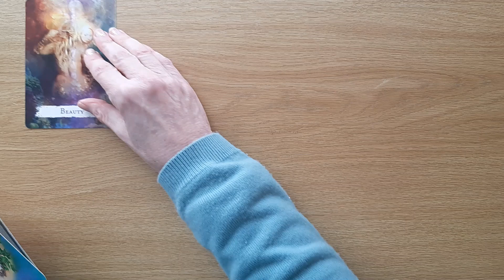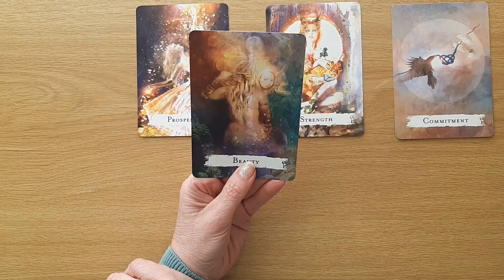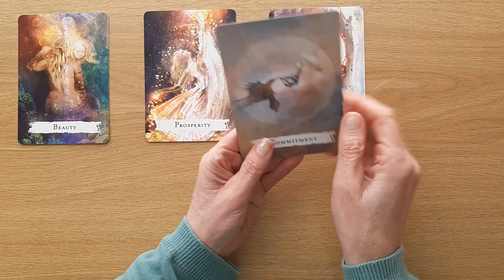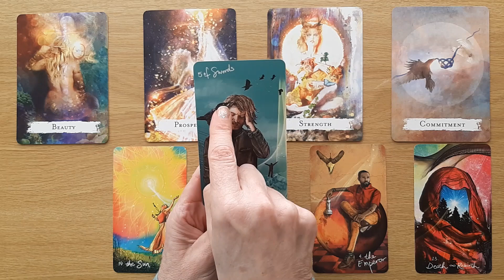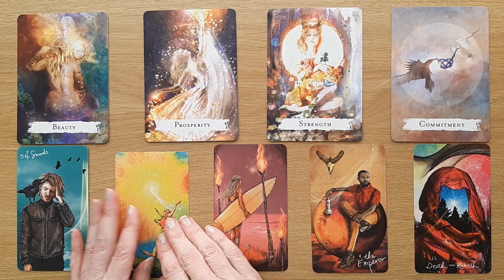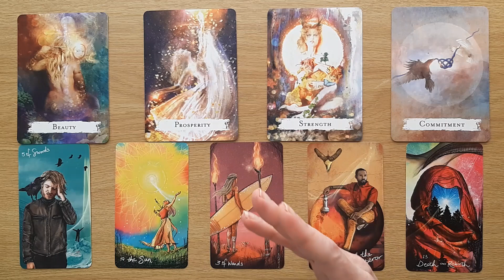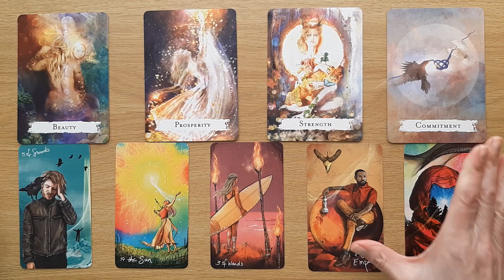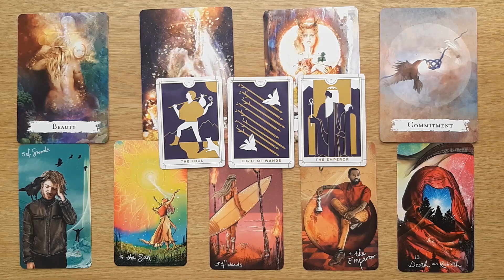Aries♈ READY For HUGE LEAP Into UNLIMITED Possibility? 💰 August 2022 CAREER AND MONEY Tarot Reading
Welcome to your Aries Career and Money August 2022 Tarot Reading. This Tarot and Oracle Card Reading is all about the potential energies coming with regards to your career and money in August 2022. I will look at the tarot and oracle cards to see the possibilities.

This Aries Tarot Card Reading will find you at the right time. Take what resonates and leave the rest. Remember nothing can replace your own inner intuition and wisdom. This is just my intuitive interpretation of the cards.

Cards used in this reading:
Spellcasting Oracle Cards – Flavia Kate Peters, Barabara Meiklejohn-Free
Light Seer's Tarot -  Chris-Anne
The Everyday Tarot - Brigit Esselmont